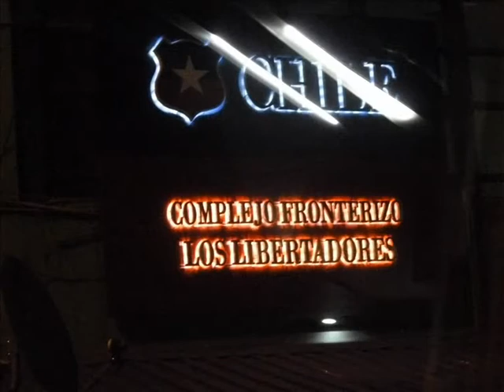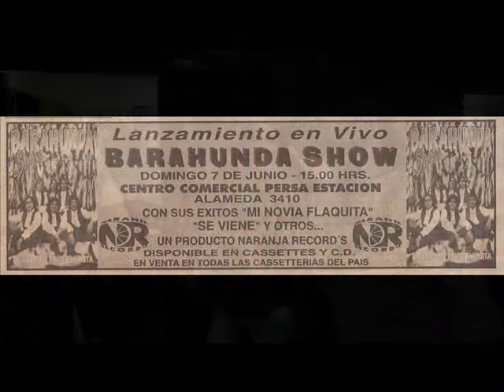GERA vocalista GRUPO BARAHUNDA saluda a NARANJA RECORD´S 12 mayo 2014.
Desde ARGENTINA, regresa el Grupo Barahunda, con todos sus éxitos, como el HIT MI NOVIA FLAQUITA versión 2014 y los temas promocionales NO LA DEJO SOLA  y PARA BAILAR LA CUMBIA.

Nuevamente bajo el SELLO DISCOGRAFICO Naranja Records M.R y REPRESENTADO por LG TROPICHILE Management

El lunes 12 de mayo tuvieron su primer ensayo en su estudio propio.

GERA vocalista GRUPO BARAHUNDA saluda a NARANJA RECORD´S, el 12 de mayo del 2014.

PRONTO MAS NOTICIAS.